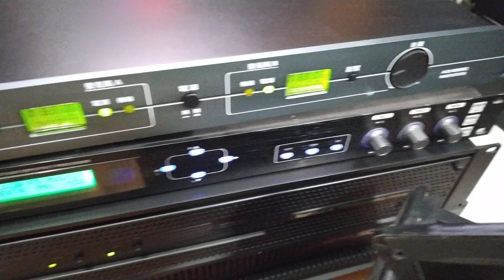karaoke gia đình full bộ 12tr bao ship toàn quốc . lh 0398192198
trọn bộ karaoke gia đình cho ae full bộ 12 tr mic k dây vang số . đẩy và loa full 25 tep neo